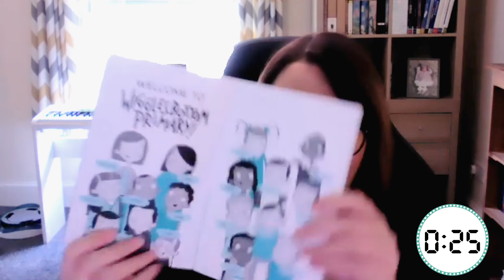Lollies 2022 - Why you should vote for... Break-Time Bunnies!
Listen to illustrator Becka Moor tell you in 60 seconds why you should vote for Break-Time Bunnies in the Laugh Out Loud Book Awards 2022.

Break-Time Bunnies by Pamela Butchart and Becka Moor is on the Lollies 2022 Books for 6-8 year-olds shortlist.

You can read about the full Lollies shortlist, and how to vote,